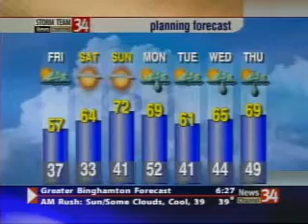Last Hit (Long) 10/5/06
The producer told me to stretch ... so this last hit became a full wxcast